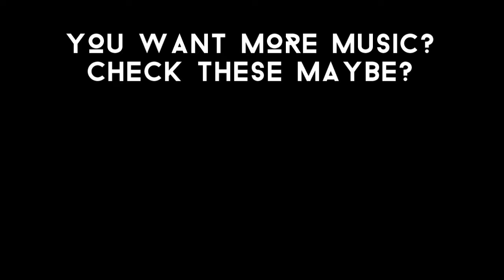Skavenger - Fungi Forest [Night Mix]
A remix of DK64's Fungi Forest, had a fond memory of that level as a kid. Except for that rabbit.
This remix is purely for entertainment purposes, as in I make no money off these videos via ad revenue and never have, so I'm led to believe this falls under fair use. Lay off.